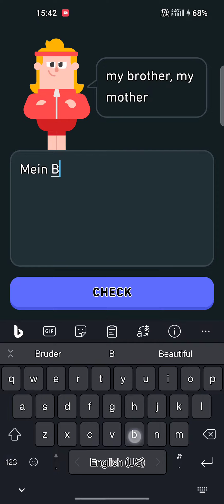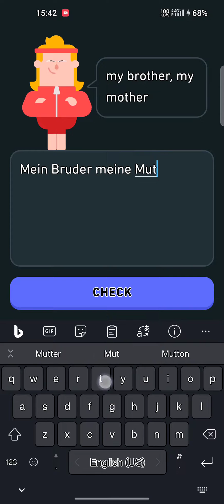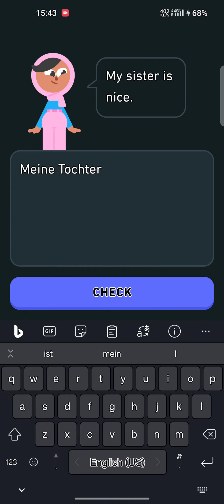Duolingo German Learning - Unit 1 Legendary Challenge 5/8